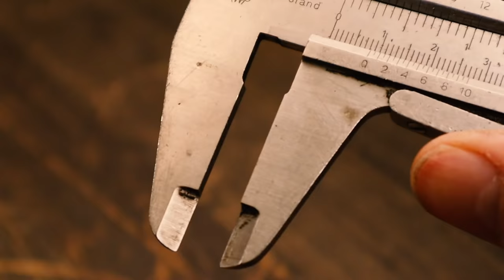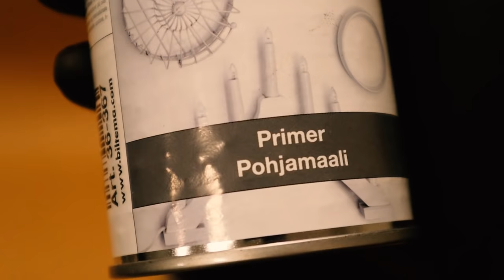Gladiator Helmet Restoration – Roman Warrior replica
A beautiful Gladiator helmet restoration to honor the roman warrior. This time I restore a very mean looking old Roman warrior helmet from Rome in Italy.

I bought this helmet long time ago on a vacation in Italy where we saw a show with warriors who were fighting. It`s a replica of a real Gladiator Helmet from many centuries back in time where there were gladiators in Italy and Greece. Long before I was even thinking about doing restoration videos.

The helmet was very rusty. It has been outside in my garden for many years as a decoration. I removed all the rust on the helmet with brushing and washing. I painted the inside of the helmet with primer and black matte.

I produced 4 spikes and mounted them to the helmet to make it look even more rough. I also painted the front side of the helmet with water based black color and brushed 70% of it off again to accomplish that ancient gladiator warrior look.

I added 24 Carat leaf gold on the helmet to give it that special Gladiator helmet character they had in Rome back in time.

Warmest regards
Martin